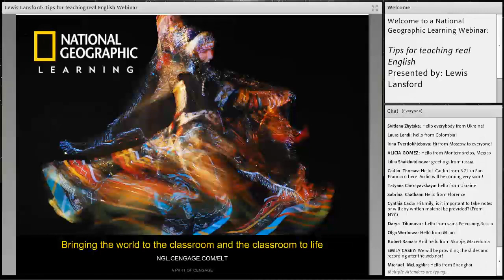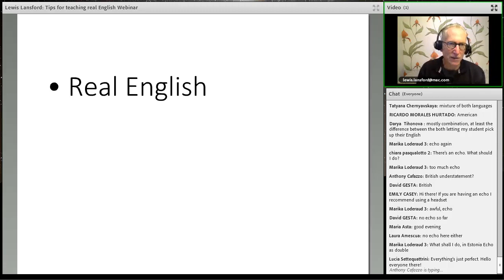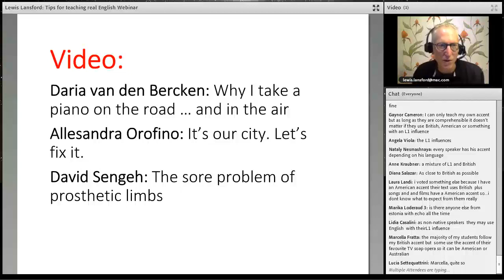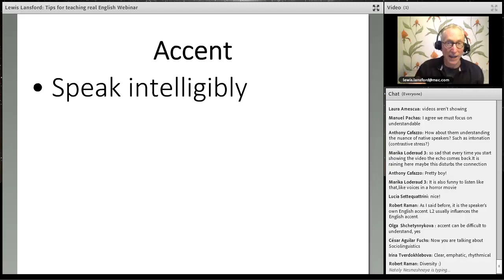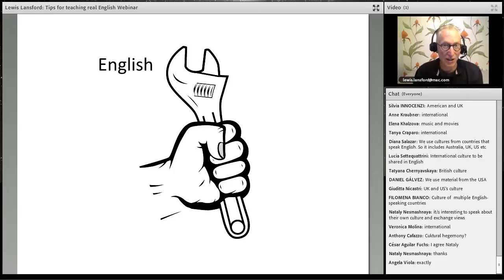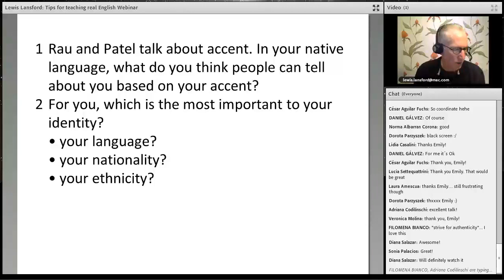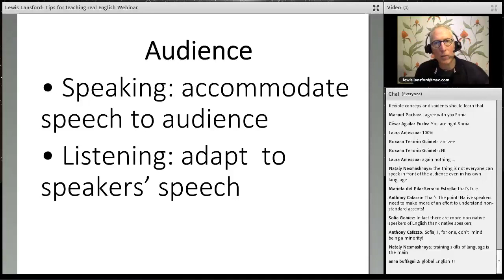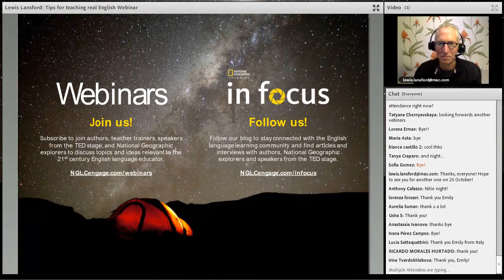Tips for Teaching Real English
This was recorded in 2018 with Lewis Lansford.

The majority of English-language interactions don’t involve a first-language user of English, and don’t take place in a country where English is an official language. This is the reality of English as it’s used today. What does this mean for 21st Century learners? What kind of accent should we encourage them to aim for? What do they need to know about culture? How can we teach them the importance of understanding their audience? This webinar discusses these questions and offers practical answers for how to address them in the classroom, using fascinating ideas from TED Talks and examples from National Geographic Learning’s Keynote and Perspectives series.